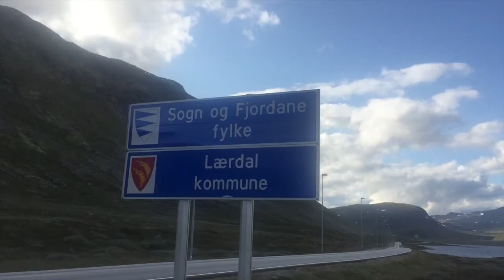Driving in Norway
Driving from Oslo to Gudvangen through Norwegian landscape. Scenic roads through small villages, breathtaking viewpoints, mountains, waterfalls, rivers, tunnels, ferries, fjords.